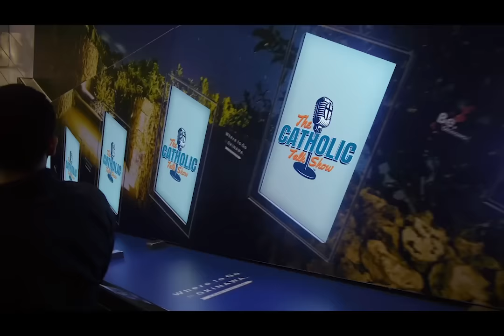Reflections On The Father W/ Fr. Mark-Mary | The Catholic Talk Show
In this episode of The Catholic Talk Show, the guys are joined by Father Mark-Mary Ames, CFR to discuss his new book "The Father".

Episode 268
In this episode, we will discuss:
• How can we better love God The Father?
• How does our biological father form our view of God?
• How can we understand the Heart of God?

🔴 ►GET THE BOOK HERE:
"The Father: 30 Meditations to Draw You Into the Heart of God"
by Fr. Mark-Mary Ames, CFR

🔴 ► Become A YouTube Catholic Talk Show Super Viewer!
Get early access to videos, custom badges and emojis, priority responses on live videos and more!